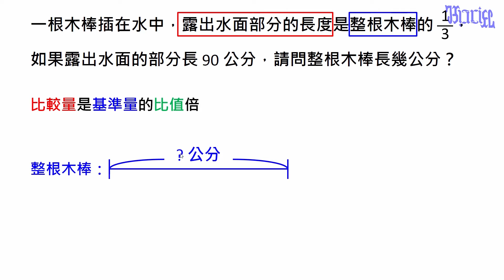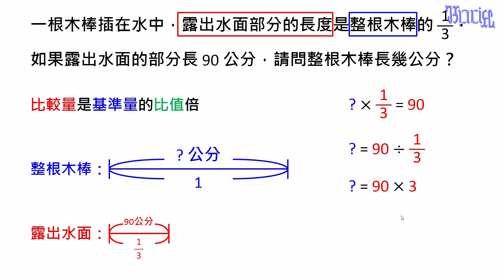怎樣解題 - (18)畫出基準量和比較量的數線圖並從比較量求出基準量的值1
國小高年級數學教學，本影片在說明如何利用比較量求出基準量的值，並教導如何利用數線來協助解題。